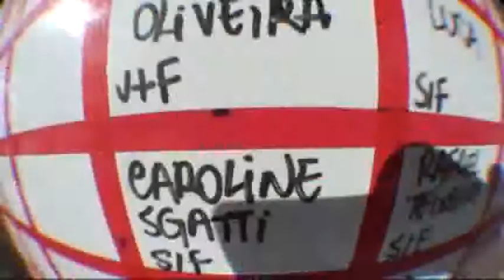Salto duplo Meryelin de Oliveira 18-03-2012 (Handycam)